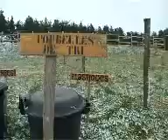Présentation de Claire Poney Nature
Claire